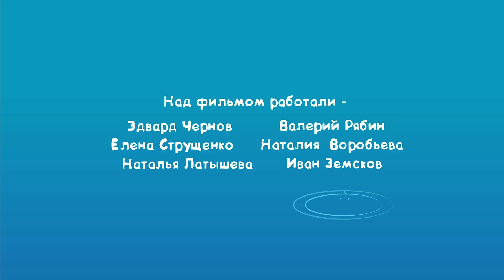Privet Malish Kapelka Russ 1920x1080 H264